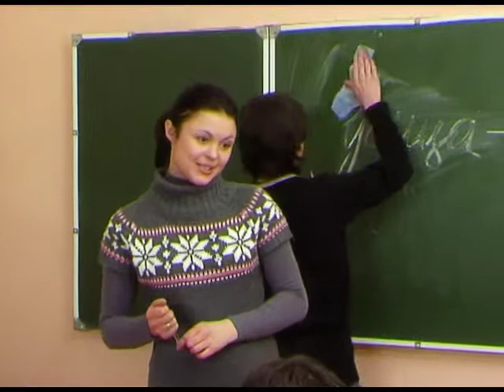Prykoli. В школе. Русица дура. Смотреть обязательно